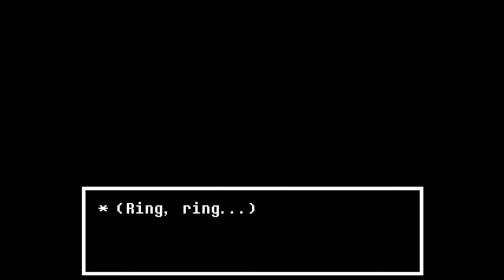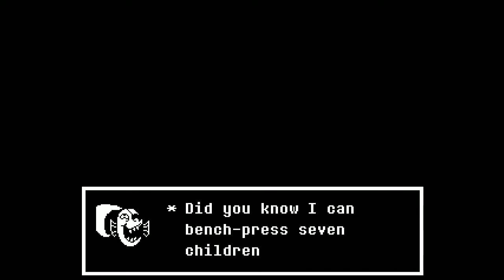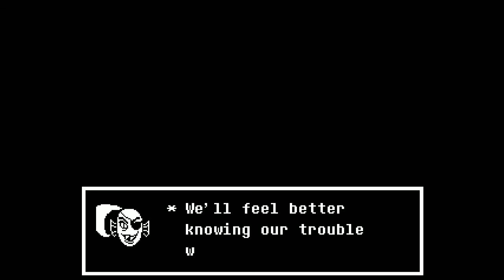UNDERTALE Episode 23